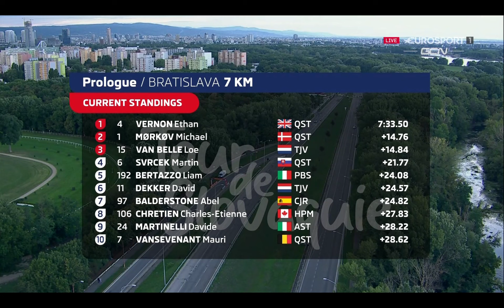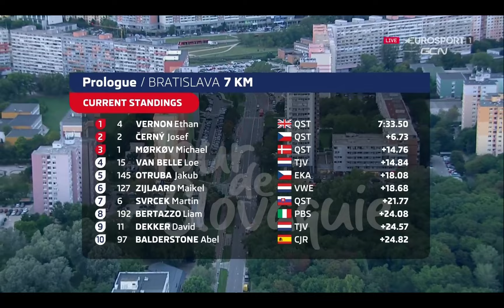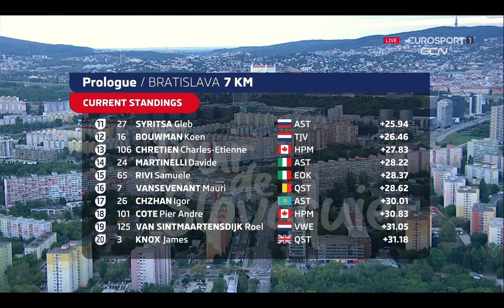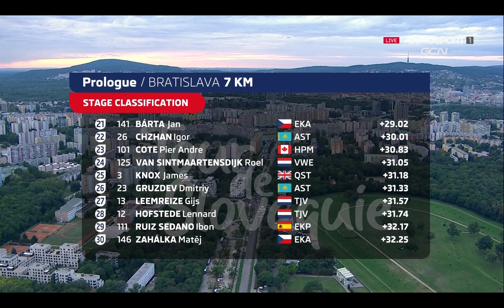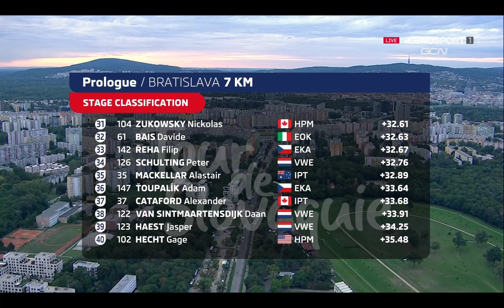Okolo Slovenska / Tour de Slovaquie 2022 - Prologue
1. Ethan Vernon  2. Josef Černý  3. Michael Mørkøv   I
Prologue Bratislava - Bratislava (7km)
Tour of Slovakia / Okolo Slovenska / Tour de Slovaquie 2022